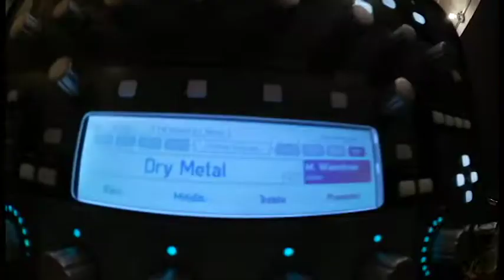SMORGAS 東京イイ曲ヤレル曲 Vol ⑥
2016 SMORGAS  新曲製作 その⑥ です。
9/19に下北沢シェルターでレコ発です！餓鬼レンジャー、COCOBATと一緒にParty！！！！！